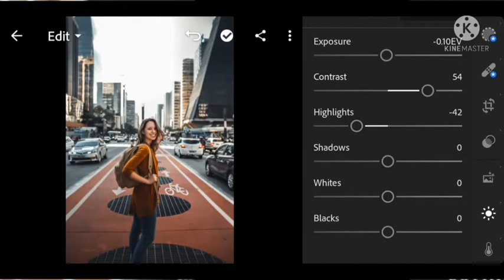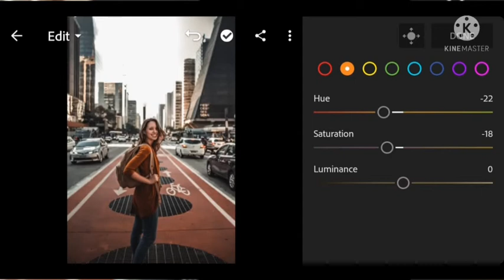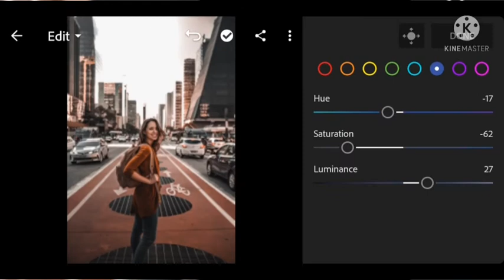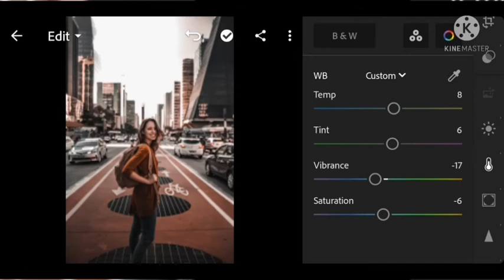How to edit brown dusky photo|| Lightroom tutorial|| Edit with phone ||Moody Edits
Hello everyone !
here we use to edit brown tune pic from raw image
how to edit|| how to edit brown pic ||lightroom tutorial || Edit with phone ||how to edit pic ||
kind if question is solved, in this video,,
~ just understand video clearly ~